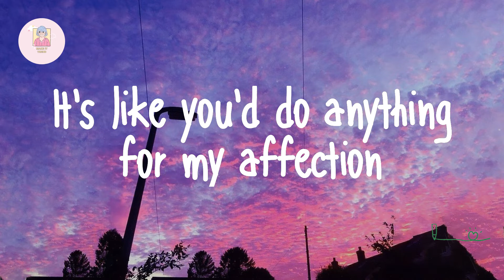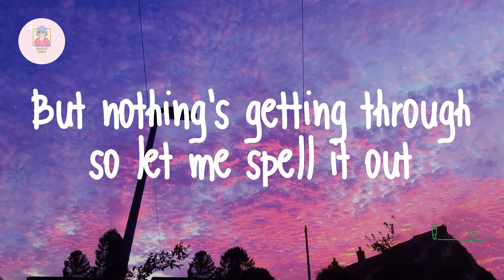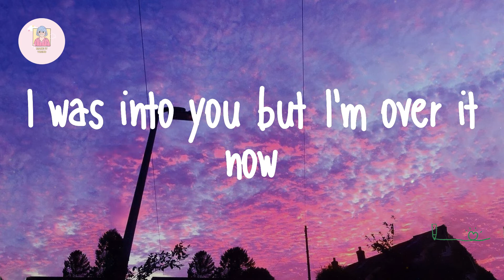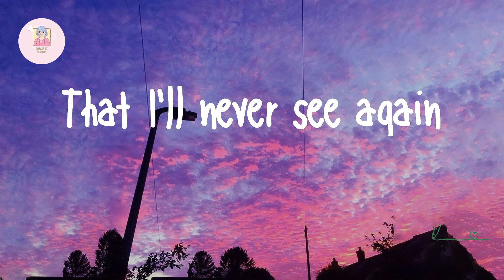GAYLE - abcdefu (Lyrics)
Lyrics GAYLE - abcdefu:

Fuck you
Fuck you
A-B-C-D-E
F you
Fuck you
A-B-C-D-E
F you
Fuck you
A-B-C-D-E
F you